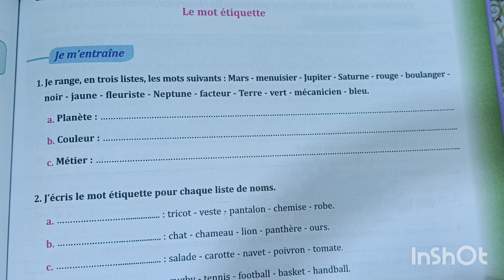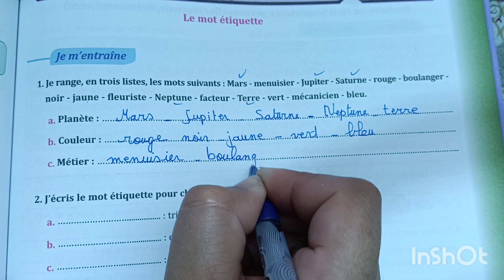parcours français 6 AEP page 153